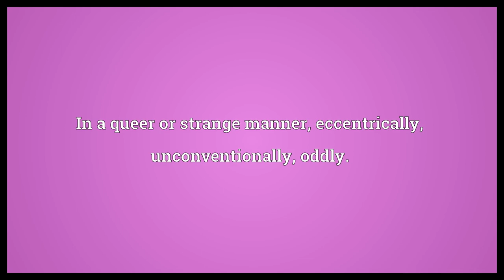Queerly Meaning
Video shows what queerly means. In a queer or strange manner, eccentrically, unconventionally, oddly..  Queerly Meaning. How to pronounce, definition audio dictionary. How to say queerly. Powered by MaryTTS, Wiktionary